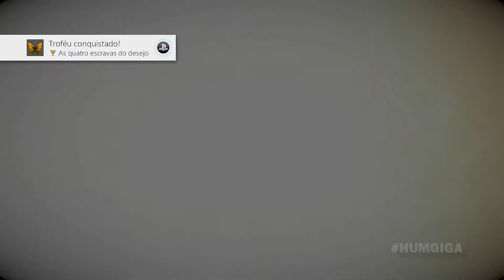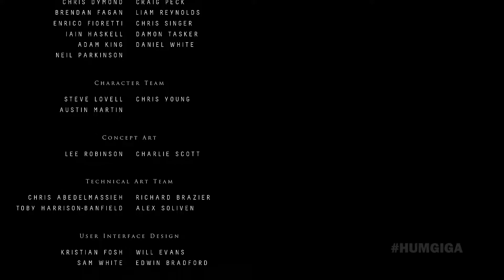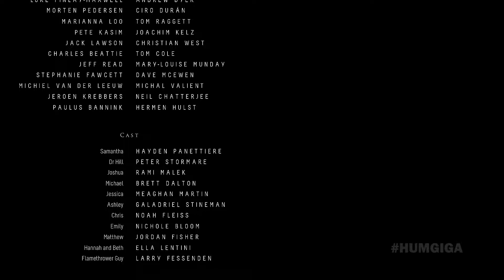Until Dawn ™ HD1080p - [Gameplay sem Comentários] #10 Determinação - [Parte 2]